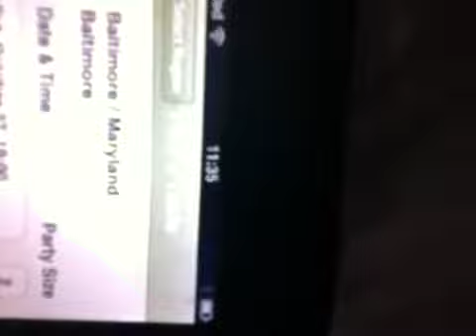Opentable app by cdgngj11